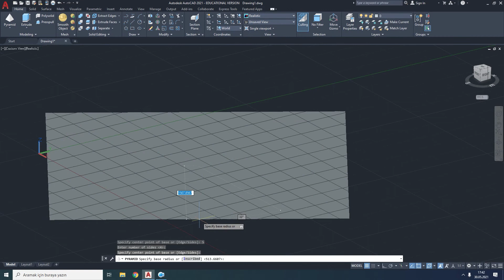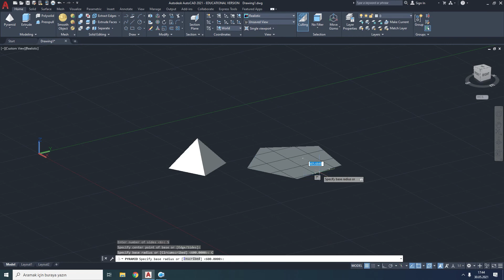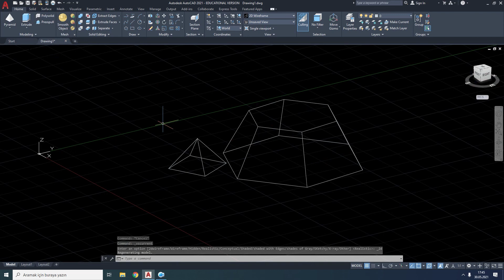184 Autocad 3d Primitives Pyramid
Autocad 3d Dersleri